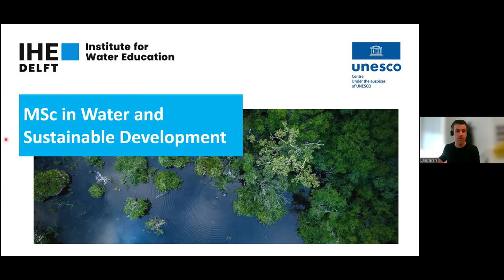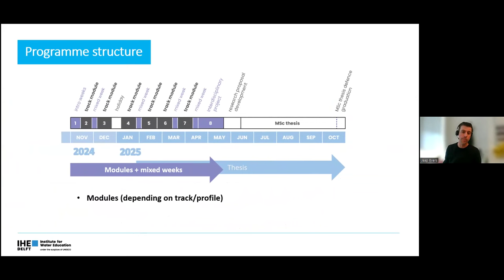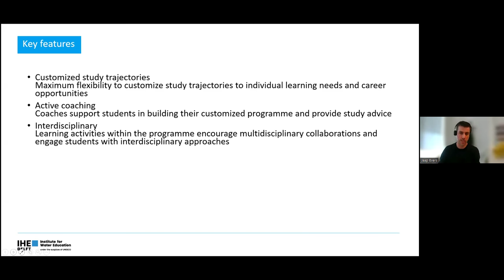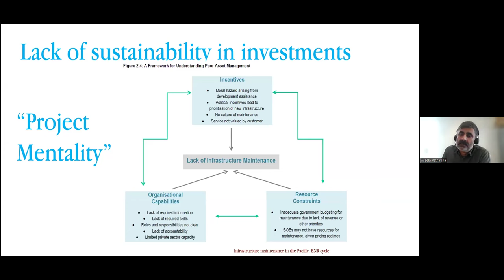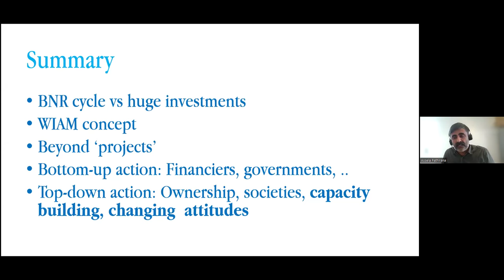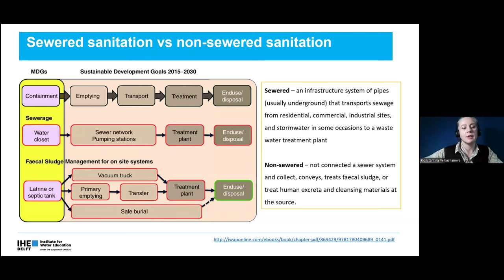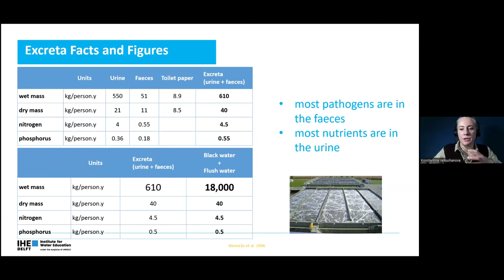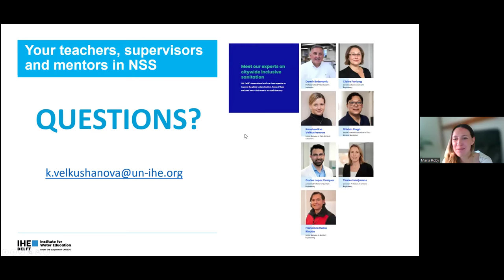IHE Delft 💧 MSc in Water and Sustainable Development interactive webinar (session 1)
The webinar focusing on our MSc programmes in Water and Sustainable Development took place on 11 April 2024. Jaap Evers introduces the session, highlighting the Water and Health & Water Hazards, Risks, and Climate tracks. Explore keynote lectures, including 'The Challenge of Sustainability in Water Infrastructure - What is Missing?' by Assela Pathirana and 'Non-Sewered Sanitation - A Critical Component Towards Sustainable Development' by Konstantina Velkushanova.